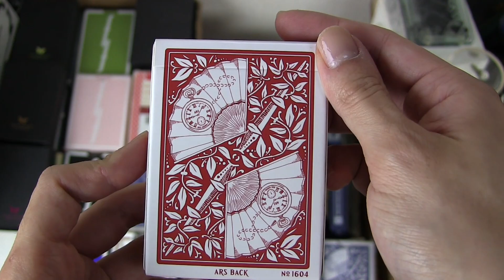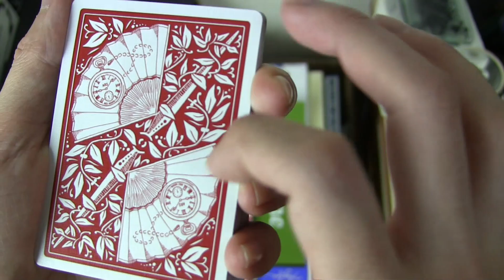トランプ紹介(Deck Review) ARS Back(Red) #235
今回は「ARS Back(Red)」です＾＾